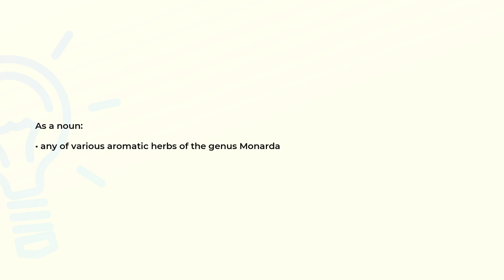What is the meaning of the word MONARDA?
Definition and spelling of the word MONARDA.

(00:00) Intro
(00:07) As a noun
(00:15) Spelling

As a noun (00:07):
• any of various aromatic herbs of the genus Monarda